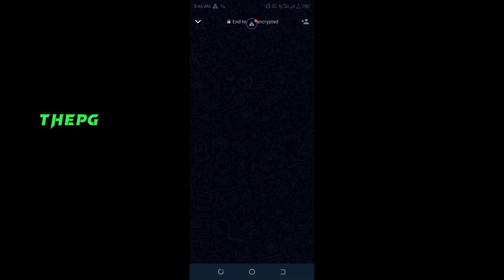When you push rank Le apky dost.😐😒 @ThesaurusPG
Hello everyone thx for watching my videos I hope you like my videos.
Facebook I'd
Instagram I'd
pubg lite new update 0.23.0 kaise kare,
pubg lite new update download link,
pubg lite new update config file,
pubg lite new update apk,
pubg lite new update apk download link,
pubg lite new update aim assist,
pubg lite new update asia server problem,
pubg lite new update aimbot config,
pubg lite new update kab aayega,
pubg lite new update today,
pubg lite new update black body config,
pubg lite new update bgmi,
pubg lite new update best sensitivity,
pubg lite new update bot lobby,
pubg lite new update beta,
pubg lite new update bot lobby config,
pubg lite new update best config file,
pubg lite new update coming,
pubg lite new update config,
pubg lite new update changes
thesauruspg,
thesauruspg awm,
thesauruspg age,
thesauruspg best sniping,
thesauruspg is from which country,
thesauruspg pubg mobile settings,
thesauruspg pubg country,
thesauruspg song,
thesauruspg sensitivity,
thesauruspg settings,
thesauruspg spider man,
thesauruspg sniper montage,
thesauruspg tdm,
thesauruspg sniping tdm,
thesauruspg vs panda,
thesauruspg new video,
thesauruspg squad wipes
Insane 6.000 damage 23 kills win 😱 PUBG mobile
Watch this if you're fan of snipers
How to use sniping in Pubg mobile
How to rush in Pubg mobile
like a boss
thesauruspg Shorts